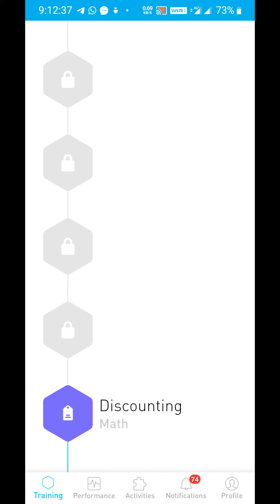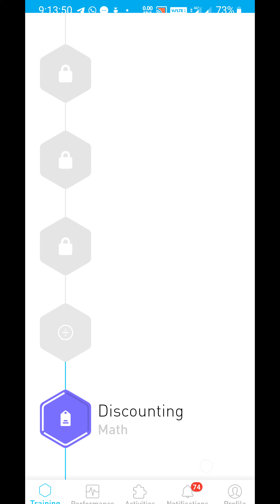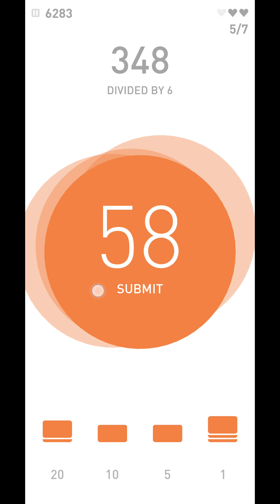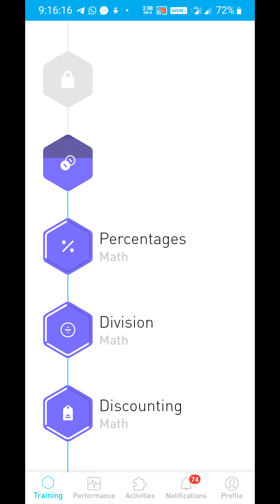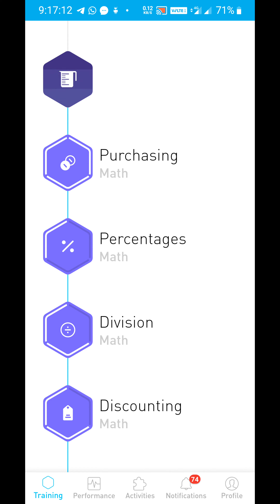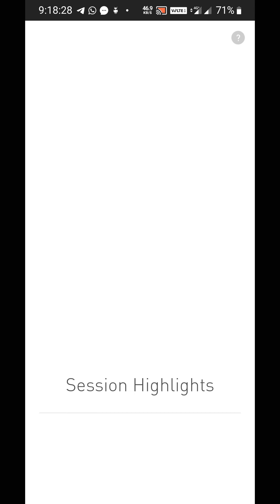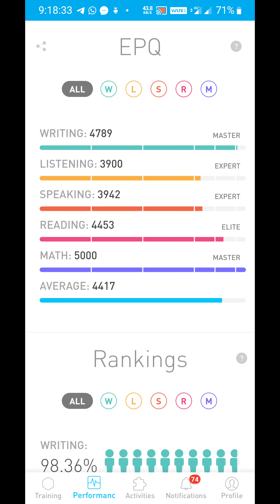Subhankar elevate daily challenge Tuesday 13 October 2020 919 am